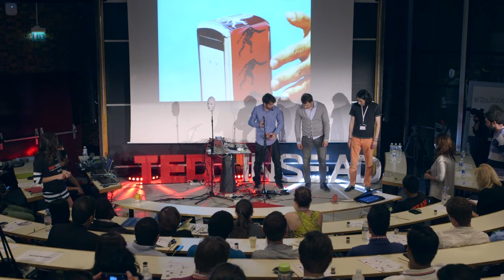Music is about Sharing | Ain The Machine | TEDxINSEAD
Ain TheMachine is researching different dynamics to make the people participate in the performance with the goal of make people enjoy music in an active way

Ain TheMachine it's an AudioVisual and Interactive Live Performance of Musica Biotronica.
Electronic music made only with Voice,Body and Daily Objects.